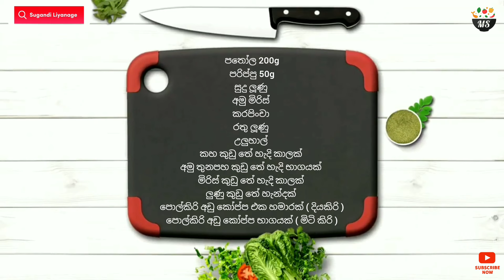සුපිරි පතෝල කරියක් හදමු | Pathola Curry | Snake Gourd Curry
🍽 පතෝල 200g
🍽 පරිප්පු 50g
🍽️ සුදු ලූණු
🍽️ අමු මිරිස්
🍽️ රතු ලූණු
🍽️ කරපිංචා
🍽️ කහ කුඩු තේ හැදි කාලක්
🍽️ අමු තුනපහ කුඩු තේ හැදි භාගයක්
🍽️ මිරිස් කුඩු තේ හැදි කාලක්
🍽️ ලුණු කුඩු තේ හැන්දක්
🍽️ පොල්කිරි අඩු කෝප්ප එක හමාරක් ( දියකිරි )
🍽️ පොල්කිරි අඩු කෝප්ප භාගයක් ( මිටි කිරි )

උදේ කෑම
දවල් කෑම
රෑ කෑම
lunch recipe
dinner recipe
recipe sinhala
best recipes
kema recipe
easy recipes
recipe sinhala